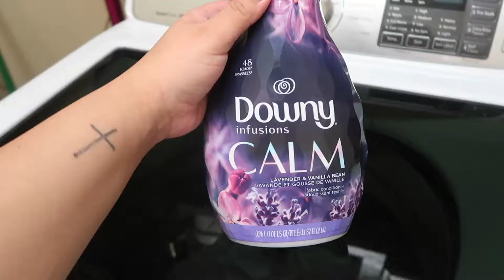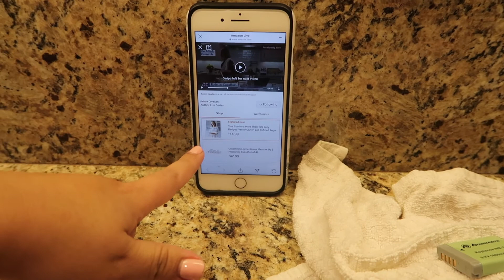TRYING TO DO IT ALL + NEW KETO DINNER RECIPE | VLOG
Hey loves and welcome to Wednesday's video! In this video I share the new master closet floors Jacob put in, how I am physically doing on the KETO diet and a new stuffed salmon recipe. Hope you guys enjoy!

XOXO KD

the shoe box storage
These are almost identical to the ones I have

the stuffed salmon recipe:

7-8 shrimps
1/2 cup white onion
3 tsp minced garlic
avocado oil
3 tbsp of whipped cream cheese
salmon fillet

Preheat the oven at 400
dice the shrimp and onions and sautee over stop top with avocado oil or oil of choice
add the garlic 2 minutes before the shrimp and onions are done to your liking
put the shrimp, onions and garlic in a bowl with the whipped cream cheese and mix until everything is blended together
cut slits into the salmon filets and stuff with the mixture

*LEAVE A COMMENT ON ANY ONE OF MY VIDEOS*

PREVIOUS VIDEOS -

*FOLLOW ME*